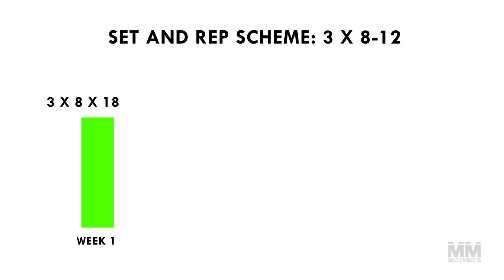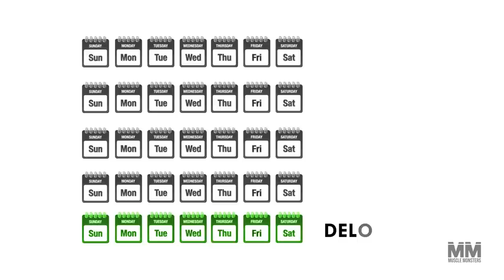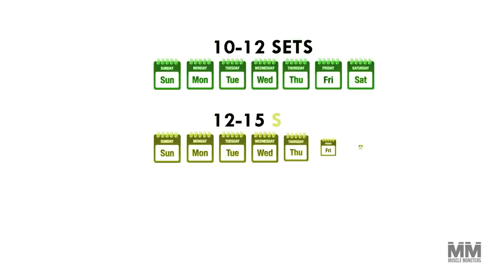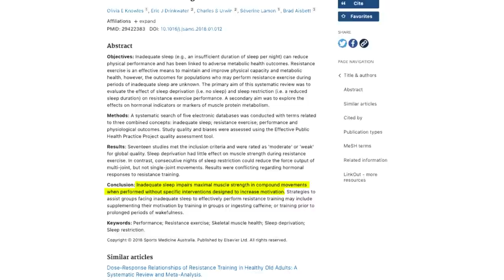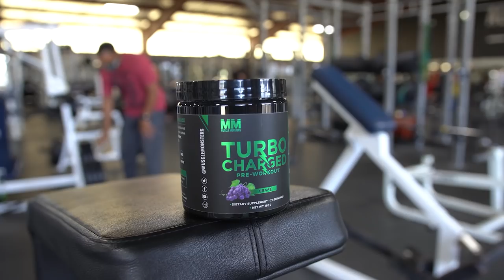How I Added 40 lbs to My Bench Press FAST (5 tips)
As bodybuilders and/or weightlifters, we love to see our training numbers go up. Whether we’re adding more weight to the bar or simply performing more reps on a given lift, the goal is always progression. A new personal best followed by a mini celebration is no different than a soccer player scoring a goal and doing a dance. It's one of the highlights of our training.

But what happens when the numbers stall for weeks or even months at a time? Is it because you’ve reached your genetic ceiling and can no longer make progress? Or is there something you can adjust to have the numbers trend upwards again?

This video will cover five ways to smash through bench press plateaus using simple, yet scientifically proven strategies that will ensure you’re maximizing your strength potential.

References
1. Baker DG. 10-year changes in upper body strength and power in elite professional rugby league players--the effect of training age, stage, and content. J Strength Cond Res. 2013 Feb;27(2):285-92.
2. Knowles OE, Drinkwater EJ, Urwin CS, Lamon S, Aisbett B. Inadequate sleep and muscle strength: Implications for resistance training. J Sci Med Sport. 2018 Sep;21(9):959-968. doi: 10.1016/j.jsams.2018.01.012. Epub 2018 Feb 2. Review.
3. Brotherton EJ, Moseley SE, Langan-Evans C, Pullinger SA, Robertson CM, Burniston JG, Edwards BJ. Effects of two nights partial sleep deprivation on an evening submaximal weightlifting performance; are 1 h powernaps useful on the day of competition? Chronobiol Int. 2019 Mar;36(3):407-426. doi:10.1080/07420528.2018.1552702. Epub 2019 Jan 10.
4. Morton RW, Murphy KT, McKellar SR, et al. A systematic review, meta-analysis, and meta-regression of the effect of protein supplementation on resistance training-induced gains in muscle mass and strength in healthy adults. British Journal of Sports Medicine 2018;52:376-384.
5. Bartholomew, J.B., et al., Strength gains after resistance training: the effect of stressful, adverse life events. J Strength Cond Res, 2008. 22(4): p. 1215-21.